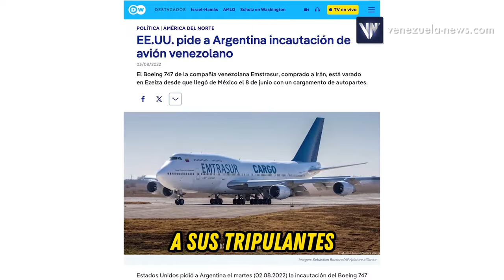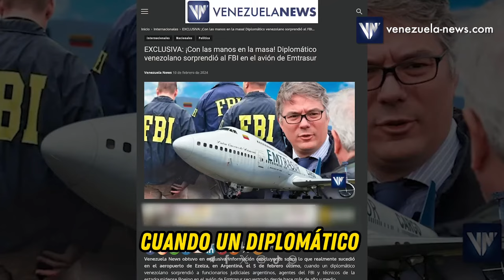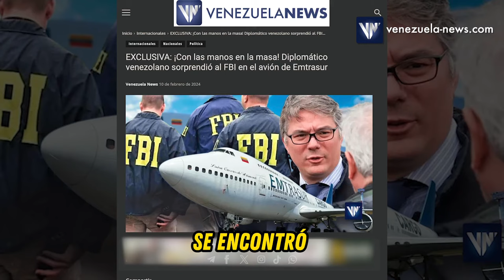EEUU se roba el avión venezolano de Emtrasur que estaba en Argentina, por Karen Méndez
Reportaje de la periodista Karen Méndez para Venezuela News, explicando todo sobre el avión del gobierno de Venezuela, perteneciente a la empresa estatal Emtrasur, que fue robado por el gobierno de Estados Unidos y llevado a ese país con la anuencia del gobierno de Argentina.